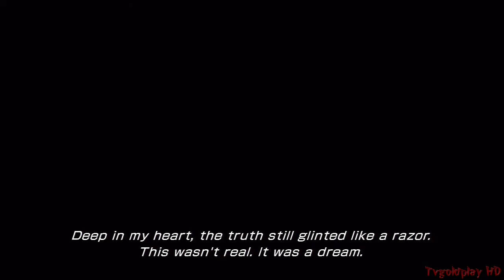Final Fantasy XIII-2 Gameplay Walkthrough - Part 28 Serah vs Caius Ballad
Final Fantasy XIII-2 Gameplay Walkthrough Part 1 Opening Prologue & Boss Battle Walkthrough English North American Version (Gameplay)

Final Fantasy 13-2 Gameplay Walkthrough! Walkthrough Gameplay in high definition.